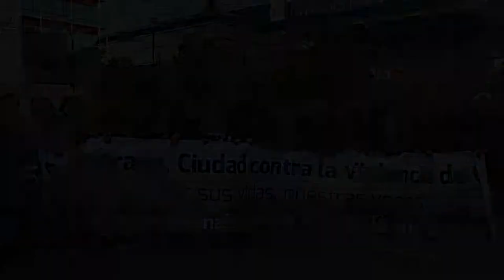Acto Contra la Violencia Machista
Performance realizado en la Plaza de la Constitución en señal de repulsa contra la violencia machista.